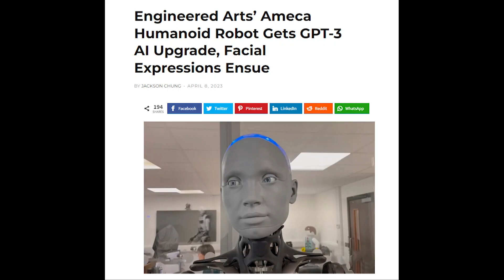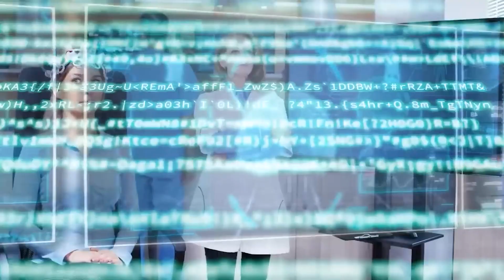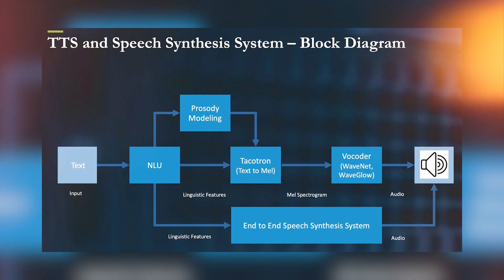AMECA: Humanoid Robot got Upgraded with GPT-3 & GPT-4 Shocking the world. (Nearing Singularity!)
Step into the future with us as we explore the fascinating realm of humanoid robotics. In this video, we take a deep dive into the stunning advancements of Ameca, a humanoid robot developed by UK-based company, Engineered Arts. Ameca has been upgraded with the latest AI technologies, including OpenAI's GPT-3 and GPT-4 language models, allowing her to engage in meaningful dialogue with ultra-realistic facial expressions. We delve into the implications of these breakthroughs, the ensuing concerns, and the potential impact on our society. Moreover, we address the possibilities that lie ahead, especially with the advent of GPT-5, which could bring us closer to the Singularity. Join us on this thrilling journey as we explore the promise and perils of advanced AI and humanoid robotics, and discover what the future may hold for us.